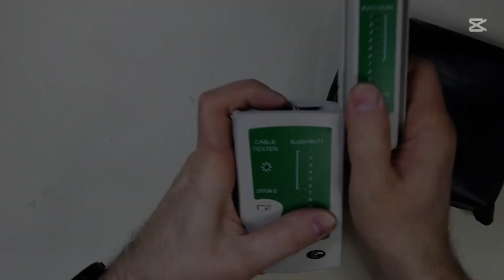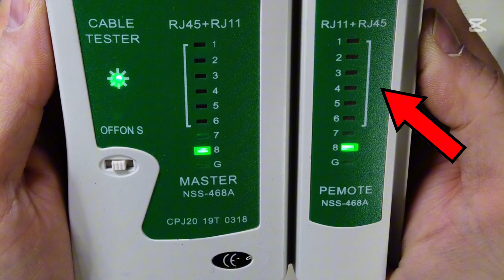Najtańszy tester RJ45, skrętki Wystarczający? How to use.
Najtańszy tester RJ45, czyli kabli sieciowych, popularnej skrętki komputerowej.
Tego typu testery można kupić już za kilkanaście zł.
Jak go używać,
W jaki sposób pokazuje 3 różne usterki - przerwanie, zamianę żył i zwarcie.